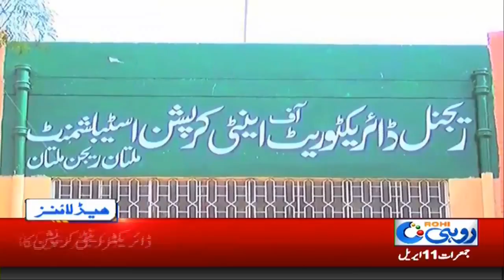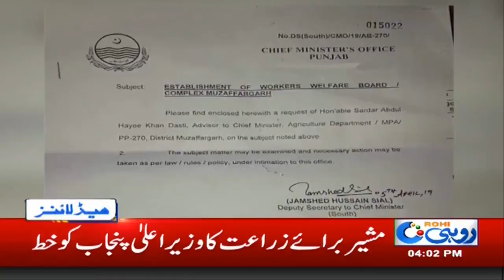News Headlines | 4:00pm | 11 April 2019 | Rohi